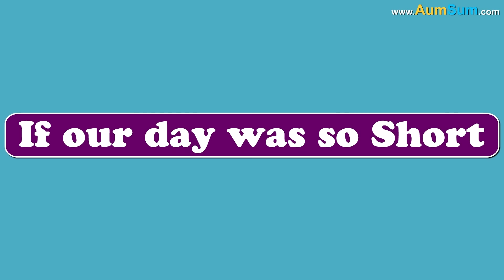What if Lions became our Best Friends? + more videos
If Lions became our Best Friends:
Our pet dogs and cats will leave for a different planet.
We will not have any neighbors anymore.
Just like us, even Lions may get addicted to mobiles.
We may start roaring like Lions.
Just like Lions, we may leave our house and start sleeping under trees.
We may not have to pay for our shopping.
Other animals may start getting jealous of us.
Even aliens may try to become friends with our Lion, this may not end well.
One Roar of the Lion will be enough, Superheroes will not be needed anymore.
Thieves will never dare to come near us anymore.

Timecodes
0:00 - What if Lions became our Best Friends?
1:40 - What if Earth was Replaced by Mars?
3:00 - What if our Bodies become Triangular?
4:10 - What if our day was as Short as Jupiter's?
5:30 - What if Earth's Land was replaced with Water?